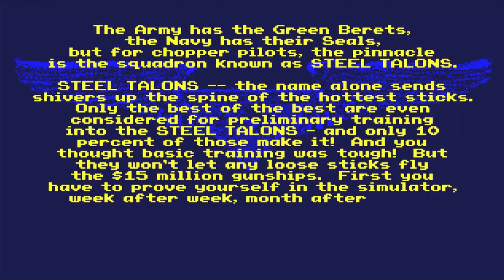Steel Talons - Sega Genesis - Start Up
"Steel Talons" is an exciting and action-packed arcade-style video game released for the Sega Genesis in 1992. Developed and published by Atari Games, it brought the thrilling experience of helicopter combat to the 16-bit console.

Gameplay:
In "Steel Talons," players take on the role of a skilled helicopter pilot, commanding the powerful AH-3R Steel Talon helicopter in a series of challenging missions set in a futuristic and war-torn landscape. The game features a top-down perspective, which allows players to navigate their helicopter through a variety of environments, including urban areas, deserts, and enemy bases. The objective is to complete the assigned missions, which range from rescue operations to all-out combat.

Key Features:

Diverse Helicopter Arsenal: Players can choose from a selection of different helicopter models, each with its own unique capabilities and weaponry. The choice of helicopter is crucial as it can significantly affect the player's performance and strategy.

Intense Combat: "Steel Talons" is all about action and combat. Players will engage in fast-paced battles against enemy tanks, aircraft, and ground installations. Precision shooting and evasion skills are essential to succeed in the game.

Mission Variety: The game offers a variety of missions, from destroying enemy bases and escorting convoys to rescuing hostages. Each mission presents its own challenges and objectives, keeping the gameplay engaging and dynamic.

Two-Player Mode: "Steel Talons" features a two-player cooperative mode, allowing friends to team up and tackle the game's challenges together, adding an extra layer of excitement to the gameplay.

High-Quality Graphics: The Sega Genesis version of "Steel Talons" was praised for its impressive graphics, which showcased the capabilities of the console. The visuals included detailed helicopter sprites, well-designed landscapes, and explosions, enhancing the overall gaming experience.

Soundtrack and Sound Effects: The game features a memorable and adrenaline-pumping soundtrack that complements the fast-paced action. The sound effects, including helicopter rotor sounds and explosions, add to the immersion.

"Steel Talons" brought a unique blend of action and strategy to the Sega Genesis, offering players the opportunity to take control of powerful military helicopters in a futuristic war scenario. Its engaging gameplay and well-executed graphics and audio made it a popular choice for gamers looking for an exhilarating combat experience on the Sega Genesis platform.